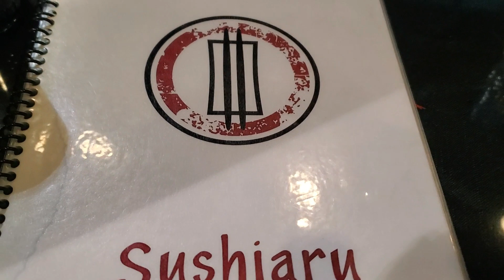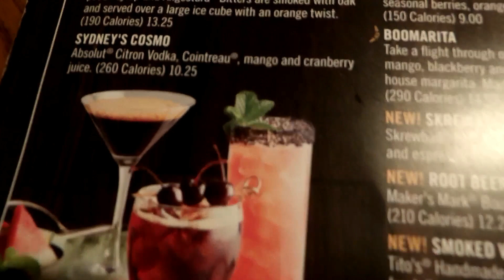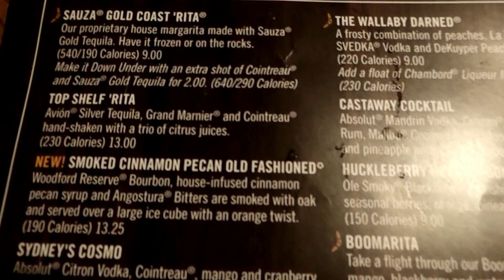VLOG: HAPPY BIRTHDAY SEBASTIAN | PLAYING HOOKY | WORKOUT AT HOME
Hello Sweetheart's ❤️
Happy Birthday Sebastian